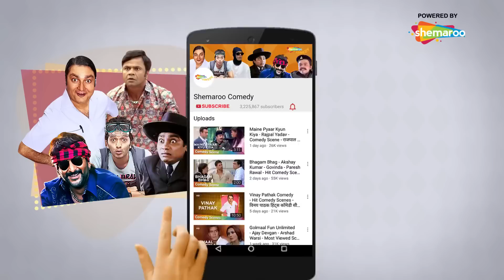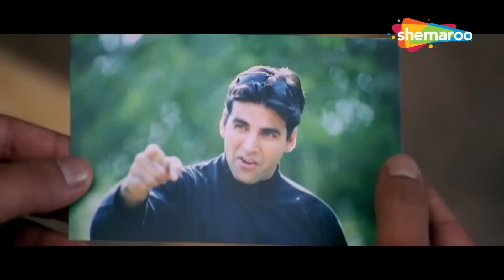परेश रावल और अक्षय कुमार की लोटपोट कर देने वाली कॉमेडी | Akshay Kumar | Paresh Rawal Comedy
Awara Paagal Deewana - Dr. Anmol, a dentist, and henpecked husband lives a miserable existence in New York due to his domineering wife. However, his troubles increase when he is forced to get embroiled in a mafia rivalry.